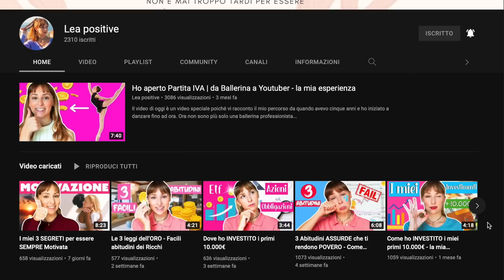La Celentano ha dei SENTIMENTI? Spoiler: si!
Benvenuti nel video dedicato alla nuova edizione di Amici 22 di Maria De Filippi. In particolare oggi vedremo agli allievi della squadra della maestra Celentano. Rita, Ramon e Gianmarco.  Mi preme soffermarmi sia sulla questione sollevata in merito al fisico di Rita dalla maestra Celentano sia sulla sua espressività. Di Ramon analizzeremo non solo Fiamme di Parigi ma anche Oh my God che ci permette di capire moltissimo su di lui. Gianmarco, che abbiamo già osservato nelle scorse analisi, è un ballerino hiphop dunque lontano dal mio stile ma su cui ho speso comunque qualche parola.
Ho tenuto in considerazione il loro stile di appartenenza e poi ho spaziato nei vari parametri di giudizio che vengono utilizzati nella danza.
Nel video di oggi ho cercato di analizzare le loro basi in modo oggettivo fornendovi un’analisi accurata e precisa.
Ciò che mi preme fare è analizzare in modo oggettivo le loro performance per potervi fornire degli strumenti in più che vi permettano di riconoscere elementi di tecnica, valutare l’interpretazione e comprendere a fondo ogni performance.

La mia scuola di danza online ✨
Per tutti coloro che volessero approfondire aspetti tecnici della danza ed essere accompagnati nel loro percorso sia partendo da principianti che come ballerini amatoriali, nella scuola di danza online potete trovare percorsi guidati che vi permetteranno di migliorare ampiamente ed avvicinarvi sempre di più al vostro sogno di danzare.

Se i contenuti che trovi sul canale non ti bastano, ti invito a scoprire anche il nuovo canale Youtube

e se vuoi qualcuno che ti faccia compagnia durante le tue giornate qui trovi il Nuovo Danza sul Podcast - il podcast delle ballerine

Capitoli:
0:00 Introduzione
0:15 Rita
0:40 Young and beautiful
1:10 Problema del fisico
2:08 Linguaggio del corpo della Celentano
3:30 In linea con la maestra Celentano
5:20 Messaggi importanti
6:45 Le difficoltà di Rita
7:30 Aspetti tecnici
10:22 Espressività
10:55 Inside
11:35 Analisi tecnica
13:18 Mare malinconia
13:50 Lavoro sull’espressività
18:45 Ultimatum della Celentano
19:00 Ramon fiamme di Parigi
19:30 Aspetti tecnici
20:45 Espressività di Ramon
21.15 Rigidità
21:40 Oh my God
23:00 Opinione di Raimondo
24:20 Because the night
25:08 Costruzione decostruzione
26:39 Gianmarco

Benvenuti sul mio canale in cui parliamo di danza a 360 gradi 🌸
Tutti sono i benvenuti qui, ballerini amatoriali, professionisti e anche appassionati di danza e curiosi !
Troverete tantissimi video gratuiti in cui do suggerimenti pratici, intervisto ballerini professionisti, faccio divulgazione della cultura della danza e tratto anche temi finanziari dedicati ai ballerini.

Fonti:
Amici 22 - Gianmarco - The hills è stato preso dal canale Amici di Maria De Filippi
Amici 22 - Gianmarco - Baby Goddamn è stato preso dal canale Amici di Maria De Filippi
Amici 22 - Rita - Young and beautiful è stato preso dal canale Amici di Maria De Filippi
Amici 22 - Rita - Mare malinconia è stato preso dal canale Amici di Maria De Filippi
Amici 22 - Rita - Inside è stato preso dal canale Amici di Maria De Filippi
Amici 22 - Ramon - Oh my God è stato preso dal canale Amici di Maria De Filippi
Amici 22 - Ramon - Because the night è stato preso dal canale Amici di Maria De Filippi
Amici 22 - Ramon - Fiamme di Parigi è stato preso dal canale Amici di Maria De Filippi
Gli spezzoni di tutte le parti dialogate sono stati presi da Amici di Maria De Filippi su Witty TV
Coppélia Act III pas de deux (Marianela Nuñez, Vadim Muntagirov; The Royal Ballet) è stato preso dal canale Royal Opera House
Wayne McGregor's 'Morgen' - extract (Francesca Hayward and Cesar Corrales, The Royal Ballet) è stato preso dal canale Royal Opera House
Trailer Talent On The Move 2021 è stato preso dal canale Codarts Rotterdam
Accademia Kataklò_OFFICIAL FLOORWORK è stato preso dal canale Kataklò Athletic Dance Theatre